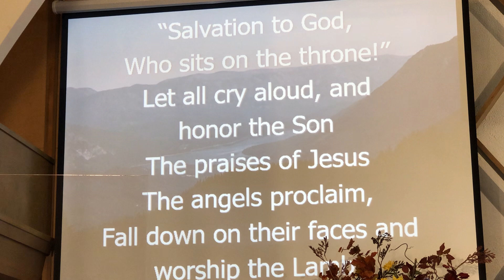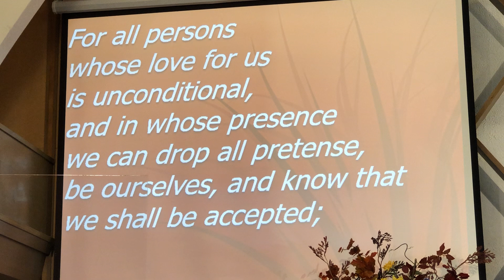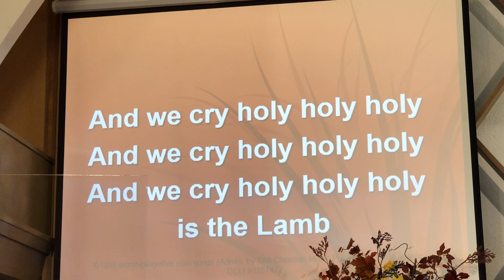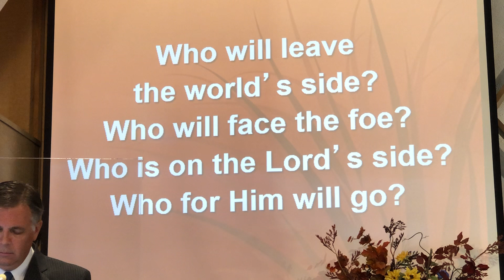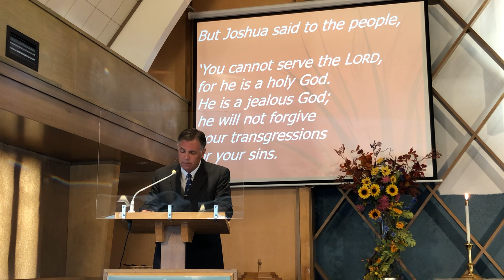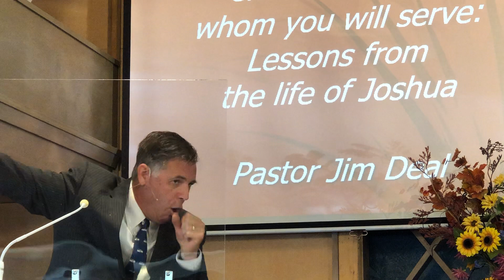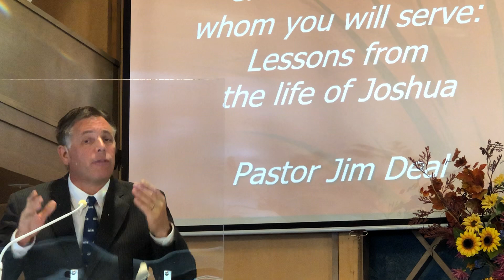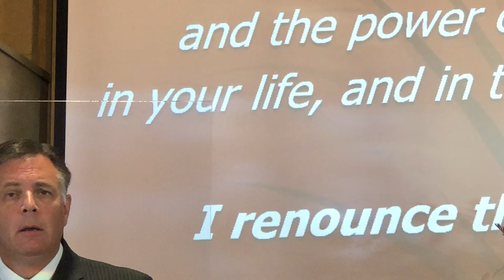Worship on Sunday, November 8, 2020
Scripture Reading    Joshua 24: 1-3, 14-25

Sermon      Choose this day whom you will serve:
                  Lessons from the life of Joshua

Then Joshua gathered all the tribes of Israel to Shechem, and summoned the elders, the heads, the judges, and the officers of Israel; and they presented themselves before God. 2And Joshua said to all the people, ‘Thus says the Lord, the God of Israel: Long ago your ancestors—Terah and his sons Abraham and Nahor—lived beyond the Euphrates and served other gods. 3Then I took your father Abraham from beyond the River and led him through all the land of Canaan and made his offspring many. I gave him Isaac;
14 ‘Now therefore revere the Lord, and serve him in sincerity and in faithfulness; put away the gods that your ancestors served beyond the River and in Egypt, and serve the Lord. 15Now if you are unwilling to serve the Lord, choose this day whom you will serve, whether the gods your ancestors served in the region beyond the River or the gods of the Amorites in whose land you are living; but as for me and my household, we will serve the Lord.’
16 Then the people answered, ‘Far be it from us that we should forsake the Lord to serve other gods; 17for it is the Lord our God who brought us and our ancestors up from the land of Egypt, out of the house of slavery, and who did those great signs in our sight. He protected us along all the way that we went, and among all the peoples through whom we passed;18and the Lord drove out before us all the peoples, the Amorites who lived in the land. Therefore we also will serve the Lord, for he is our God.’
19 But Joshua said to the people, ‘You cannot serve the Lord, for he is a holy God. He is a jealous God; he will not forgive your transgressions or your sins. 20If you forsake the Lord and serve foreign gods, then he will turn and do you harm, and consume you, after having done you good.’21And the people said to Joshua, ‘No, we will serve the Lord!’ 22Then Joshua said to the people, ‘You are witnesses against yourselves that you have chosen the Lord, to serve him.’ And they said, ‘We are witnesses.’23He said, ‘Then put away the foreign gods that are among you, and incline your hearts to the Lord, the God of Israel.’ 24The people said to Joshua, ‘The Lord our God we will serve, and him we will obey.’ 25So Joshua made a covenant with the people that day, and made statutes and ordinances for them at Shechem.